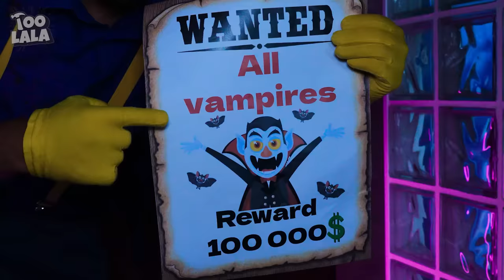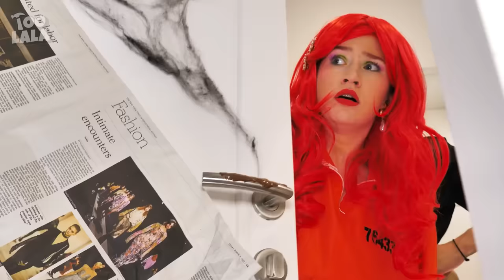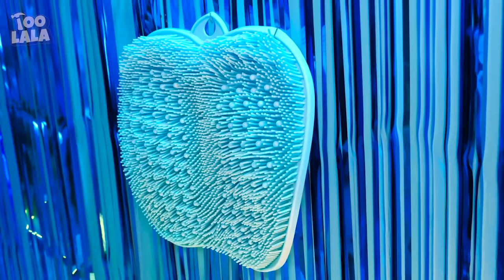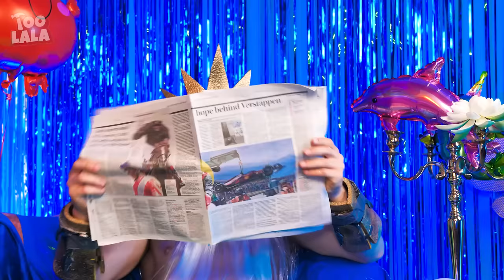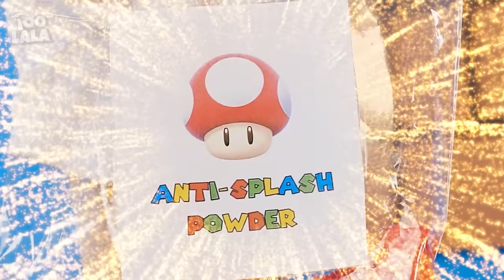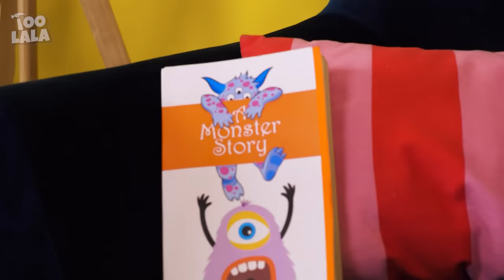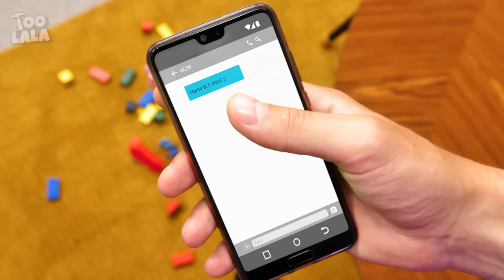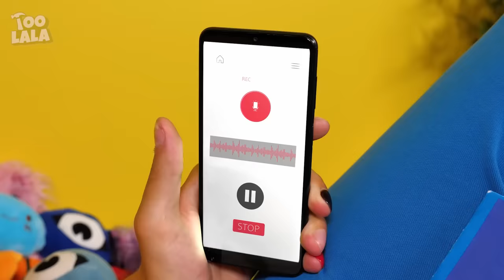RICH VS BROKE VAMPIRE PARENTING HACKS - RICH VS POOR MOM IN JAIL - Funny Situations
Rich and poor vampire moms🧛 went to jail with their kids. They will need the help of cool parenting gadgets and hacks.